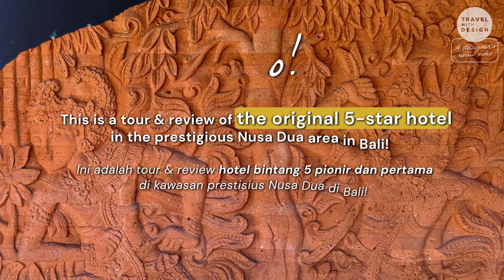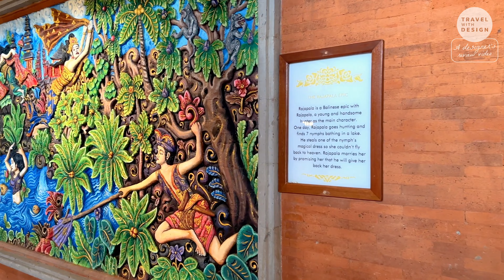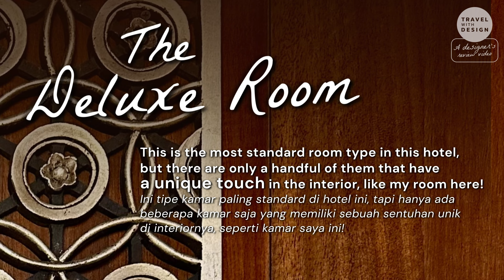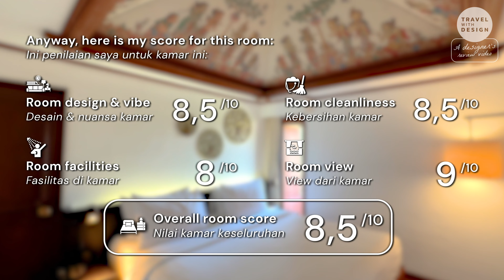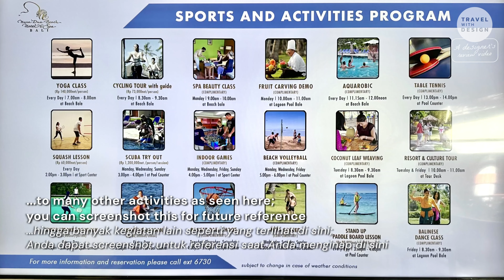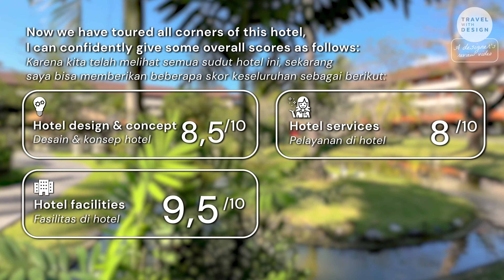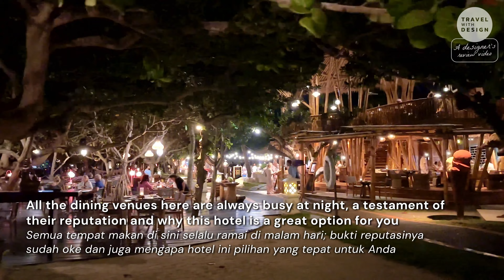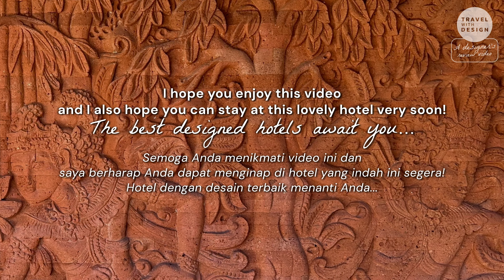PIONEER of Luxury Hotel in Bali - Nusa Dua Beach Hotel & Spa (🇬🇧🇮🇩Bilingual Review)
This is tour & review of the original 5-star hotel in Bali's most elite area Nusa Dua
𝘐𝘯𝘪 𝘢𝘥𝘢𝘭𝘢𝘩 𝘵𝘶𝘳 𝘥𝘢𝘯 𝘶𝘭𝘢𝘴𝘢𝘯 𝘩𝘰𝘵𝘦𝘭 𝘣𝘪𝘯𝘵𝘢𝘯𝘨 5 𝘱𝘦𝘳𝘵𝘢𝘮𝘢 𝘥𝘢𝘯 𝘱𝘪𝘰𝘯𝘪𝘳𝘯𝘺𝘢 𝘥𝘪 𝘬𝘢𝘸𝘢𝘴𝘢𝘯 𝘱𝘢𝘭𝘪𝘯𝘨 𝘦𝘭𝘪𝘵 𝘥𝘪 𝘉𝘢𝘭𝘪 𝘺𝘢𝘬𝘯𝘪 𝘕𝘶𝘴𝘢 𝘋𝘶𝘢 𝘉𝘦𝘢𝘤𝘩 𝘏𝘰𝘵𝘦𝘭 & 𝘚𝘱𝘢

0:00 Intro
0:32 To Nusa Dua Beach Hotel
2:28 Authentically Bali Lobby
6:34 Walking to The Room
9:17 The Unique Deluxe Room Tour
11:48 View From The Room
13:36 It's Cheaper Than Any Nusa Dua Hotels
14:35 Exploring This Large Hotel
17:54 The Pool
21:35 The Beach
24:03 More Beautiful Garden
26:17 Very Vibrant & Festive Night Scene
29:54 Good Morning!
31:06 It's Breakfast Time!
33:46 The Hotel's Location & Ending

Room Rate:
The Deluxe room with breakfast, around IDR 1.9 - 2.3 million nett per night. It's cheaper than similar hotels in Nusa Dua area. To get this price, you need to book directly from the hotel's website and to get even cheaper price, you can register too become a member; it's free
𝘒𝘢𝘮𝘢𝘳 𝘋𝘦𝘭𝘶𝘹𝘦 𝘥𝘦𝘯𝘨𝘢𝘯 𝘴𝘢𝘳𝘢𝘱𝘢𝘯, 𝘴𝘦𝘬𝘪𝘵𝘢𝘳 𝘙𝘱 1,9 - 2,3 𝘫𝘶𝘵𝘢 𝘯𝘦𝘵𝘵 𝘱𝘦𝘳 𝘮𝘢𝘭𝘢𝘮. 𝘐𝘯𝘪 𝘭𝘦𝘣𝘪𝘩 𝘮𝘶𝘳𝘢𝘩 𝘥𝘪𝘣𝘢𝘯𝘥𝘪𝘯𝘨𝘬𝘢𝘯 𝘩𝘰𝘵𝘦𝘭 𝘴𝘦𝘳𝘶𝘱𝘢 𝘥𝘪 𝘬𝘢𝘸𝘢𝘴𝘢𝘯 𝘕𝘶𝘴𝘢 𝘋𝘶𝘢. 𝘜𝘯𝘵𝘶𝘬 𝘮𝘦𝘯𝘥𝘢𝘱𝘢𝘵𝘬𝘢𝘯 𝘩𝘢𝘳𝘨𝘢 𝘵𝘦𝘳𝘴𝘦𝘣𝘶𝘵, 𝘈𝘯𝘥𝘢 𝘱𝘦𝘳𝘭𝘶 𝘮𝘦𝘮𝘦𝘴𝘢𝘯 𝘭𝘢𝘯𝘨𝘴𝘶𝘯𝘨 𝘥𝘢𝘳𝘪 𝘸𝘦𝘣𝘴𝘪𝘵𝘦 𝘩𝘰𝘵𝘦𝘭 𝘥𝘢𝘯 𝘶𝘯𝘵𝘶𝘬 𝘮𝘦𝘯𝘥𝘢𝘱𝘢𝘵𝘬𝘢𝘯 𝘩𝘢𝘳𝘨𝘢 𝘺𝘢𝘯𝘨 𝘭𝘦𝘣𝘪𝘩 𝘮𝘶𝘳𝘢𝘩 𝘭𝘢𝘨𝘪, 𝘈𝘯𝘥𝘢 𝘫𝘶𝘨𝘢 𝘣𝘪𝘴𝘢 𝘮𝘦𝘯𝘥𝘢𝘧𝘵𝘢𝘳 𝘮𝘦𝘯𝘫𝘢𝘥𝘪 𝘢𝘯𝘨𝘨𝘰𝘵𝘢; 𝘨𝘳𝘢𝘵𝘪𝘴

I took this video during my stay at this hotel in mid-June 2023
𝘝𝘪𝘥𝘦𝘰 𝘪𝘯𝘪 𝘴𝘢𝘺𝘢 𝘢𝘮𝘣𝘪𝘭 𝘴𝘢𝘢𝘵 𝘴𝘢𝘺𝘢 𝘮𝘦𝘯𝘨𝘪𝘯𝘢𝘱 𝘥𝘪 𝘩𝘰𝘵𝘦𝘭 𝘪𝘯𝘪 𝘱𝘢𝘥𝘢 𝘱𝘦𝘳𝘵𝘦𝘯𝘨𝘢𝘩𝘢𝘯 𝘣𝘶𝘭𝘢𝘯 𝘑𝘶𝘯𝘪 2023 𝘬𝘦𝘮𝘢𝘳𝘪𝘯

Travel With Design is review videos made by designer, about amazingly designed hotels, for your travel inspiration!
𝘛𝘳𝘢𝘷𝘦𝘭 𝘞𝘪𝘵𝘩 𝘋𝘦𝘴𝘪𝘨𝘯 𝘢𝘥𝘢𝘭𝘢𝘩 𝘬𝘶𝘮𝘱𝘶𝘭𝘢𝘯 𝘷𝘪𝘥𝘦𝘰 𝘳𝘦𝘷𝘪𝘦𝘸 𝘥𝘢𝘳𝘪 𝘴𝘦𝘰𝘳𝘢𝘯𝘨 𝘥𝘦𝘴𝘢𝘪𝘯𝘦𝘳, 𝘵𝘦𝘯𝘵𝘢𝘯𝘨 𝘩𝘰𝘵𝘦𝘭 𝘣𝘦𝘳𝘥𝘦𝘴𝘢𝘪𝘯 𝘬𝘦𝘳𝘦𝘯, 𝘶𝘯𝘵𝘶𝘬 𝘪𝘯𝘴𝘱𝘪𝘳𝘢𝘴𝘪 𝘴𝘵𝘢𝘺𝘤𝘢𝘵𝘪𝘰𝘯 𝘈𝘯𝘥𝘢!

Your best designed hotels await you...
𝘚𝘦𝘮𝘰𝘨𝘢 𝘈𝘯𝘥𝘢 𝘴𝘦𝘭𝘢𝘭𝘶 𝘴𝘦𝘩𝘢𝘵.
𝘏𝘰𝘵𝘦𝘭 𝘥𝘦𝘯𝘨𝘢𝘯 𝘥𝘦𝘴𝘢𝘪𝘯 𝘵𝘦𝘳𝘣𝘢𝘪𝘬 𝘮𝘦𝘯𝘢𝘯𝘵𝘪 𝘈𝘯𝘥𝘢...

This is NOT a promotional video for the hotel and I NEVER once was contacted or even paid by the hotel. This is purely personal and HONEST review, that I will always try to create with love and as informative as possible 😄
𝘚𝘢𝘺𝘢 𝘴𝘢𝘮𝘢 𝘴𝘦𝘬𝘢𝘭𝘪 𝘛𝘐𝘋𝘈𝘒 𝘣𝘦𝘳𝘢𝘧𝘪𝘭𝘪𝘢𝘴𝘪 𝘥𝘦𝘯𝘨𝘢𝘯 𝘩𝘰𝘵𝘦𝘭 𝘺𝘢𝘯𝘨 𝘴𝘢𝘺𝘢 𝘳𝘦𝘷𝘪𝘦𝘸. 𝘐𝘯𝘪 𝘉𝘜𝘒𝘈𝘕 𝘷𝘪𝘥𝘦𝘰 𝘱𝘳𝘰𝘮𝘰𝘴𝘪 𝘶𝘯𝘵𝘶𝘬 𝘩𝘰𝘵𝘦𝘭𝘯𝘺𝘢 𝘥𝘢𝘯 𝘴𝘢𝘺𝘢 𝘛𝘐𝘋𝘈𝘒 𝘗𝘌𝘙𝘕𝘈𝘏 𝘥𝘪𝘩𝘶𝘣𝘶𝘯𝘨𝘪 𝘢𝘵𝘢𝘶 𝘣𝘢𝘩𝘬𝘢𝘯 𝘥𝘪𝘣𝘢𝘺𝘢𝘳 𝘰𝘭𝘦𝘩 𝘱𝘪𝘩𝘢𝘬 𝘩𝘰𝘵𝘦𝘭. 𝘐𝘯𝘪 𝘮𝘶𝘳𝘯𝘪 𝘳𝘦𝘷𝘪𝘦𝘸 𝘱𝘳𝘪𝘣𝘢𝘥𝘪 𝘥𝘢𝘯 𝘑𝘜𝘑𝘜𝘙, 𝘺𝘢𝘯𝘨 𝘢𝘬𝘢𝘯 𝘴𝘦𝘭𝘢𝘭𝘶 𝘴𝘢𝘺𝘢 𝘤𝘰𝘣𝘢 𝘣𝘶𝘢𝘵 𝘥𝘦𝘯𝘨𝘢𝘯 𝘤𝘪𝘯𝘵𝘢 𝘥𝘢𝘯 𝘴𝘦𝘪𝘯𝘧𝘰𝘳𝘮𝘢𝘵𝘪𝘧 𝘮𝘶𝘯𝘨𝘬𝘪𝘯 😄

- All footages are owned and taken by me, using iPhone 14 Pro and DJI gimbal
- All music featured in the video are paid licensed music from Audiio
- All photos, except that have credit, are owned and taken by me
- Images/photos that have credit in the video are  from its respective source, here is the full information:

- Maps image by Google